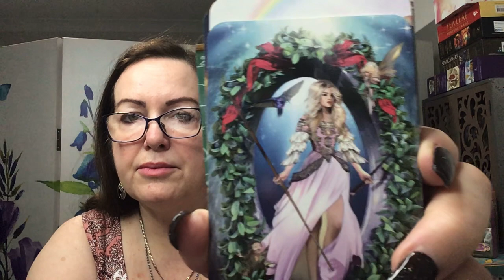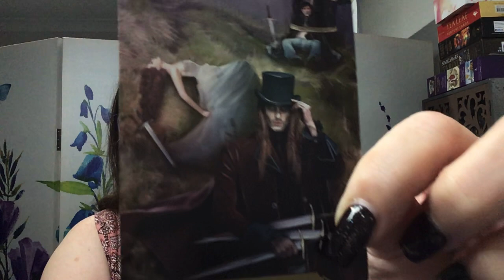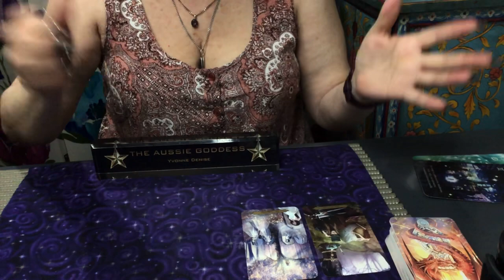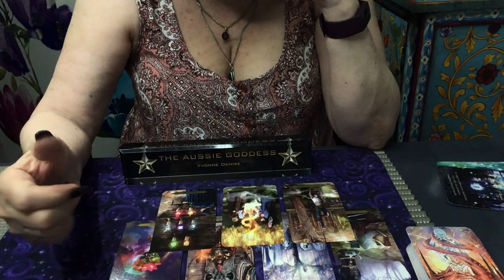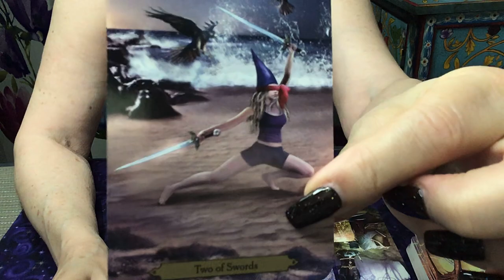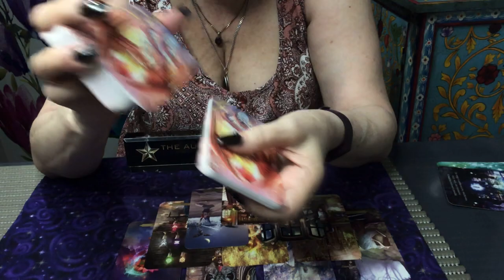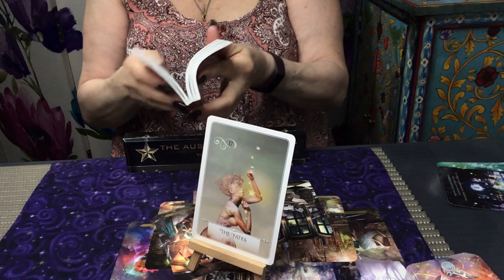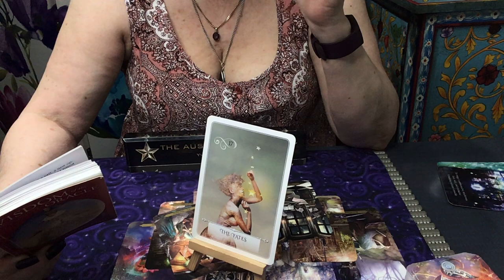What's Crackin' For Wednesday - A Call To Change